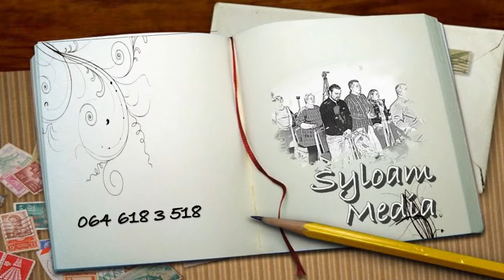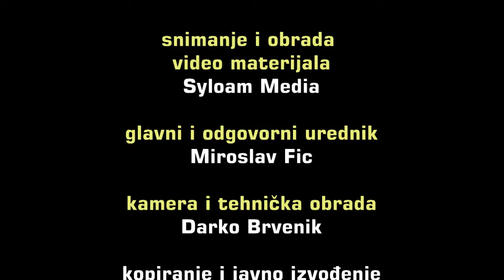Mihal Ondruh - Budi kao David III deo